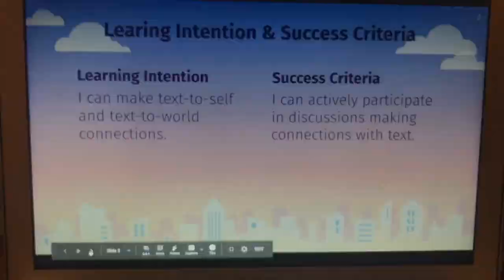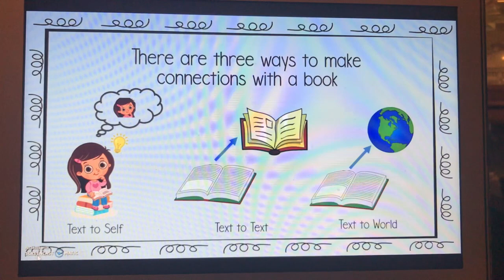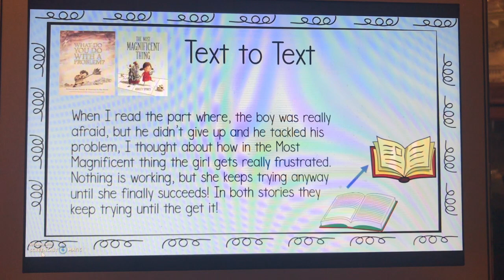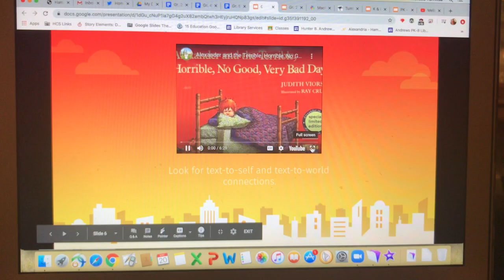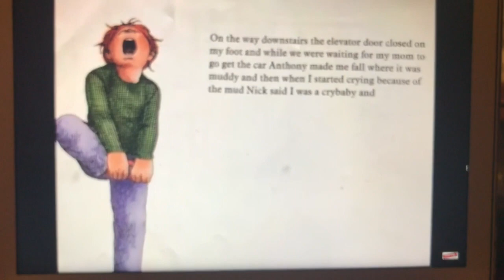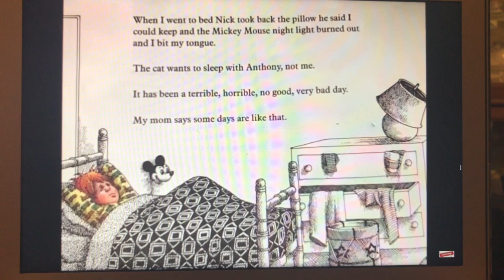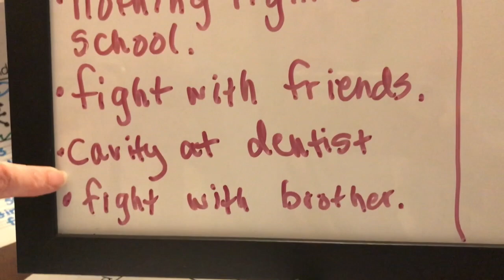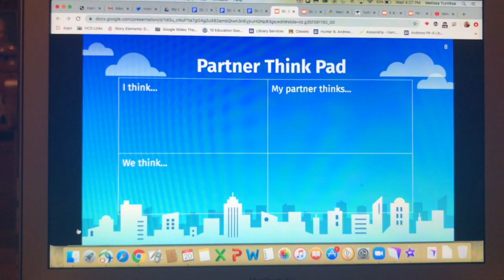Andrews 3rd, 4th, 5th Grade Library Lesson - Literature: A Window and a Mirror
This video teaches Andrews 3rd, 4th, 5th graders the Library Lesson - Literature: A Window and a Mirror.